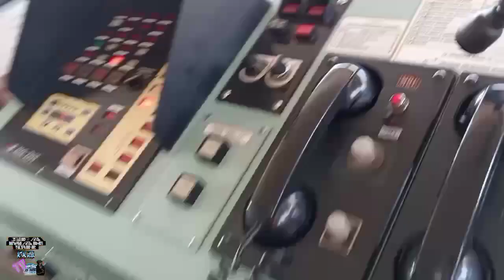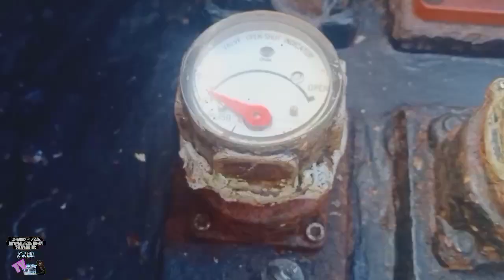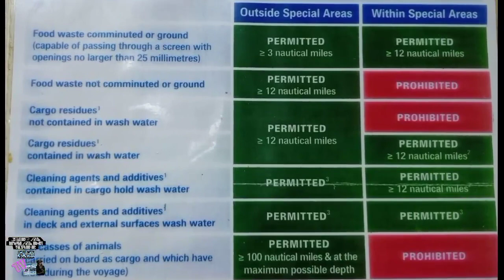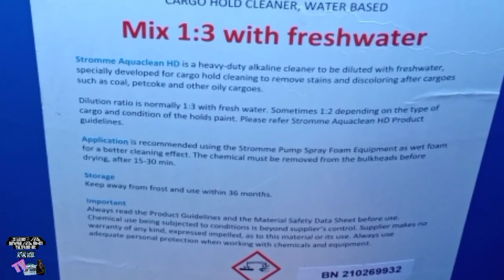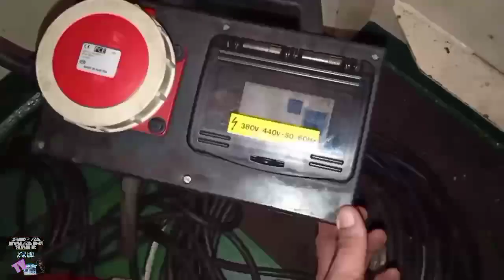Ship's Cargo Hold Cleaning Step by step Part 2 (.Bulk Carrier Vessel Int.l